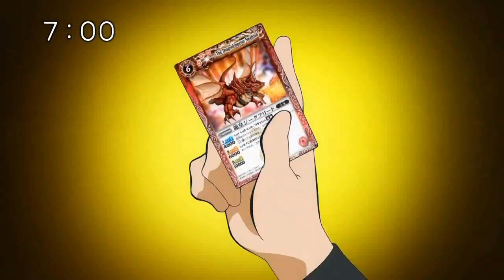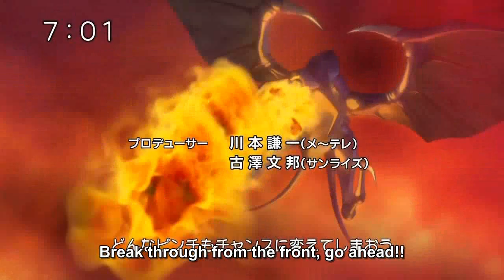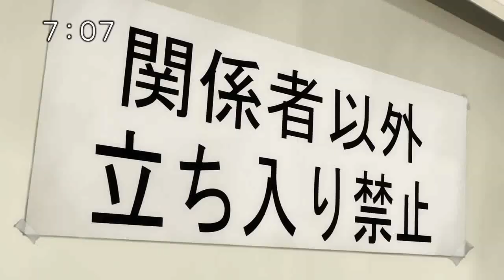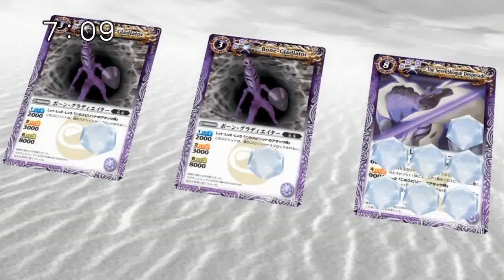Battle Spirits Shounen Toppa Bashin ep 4 (1/2)